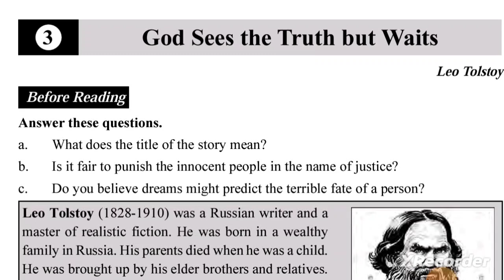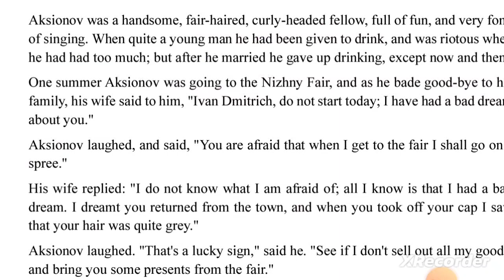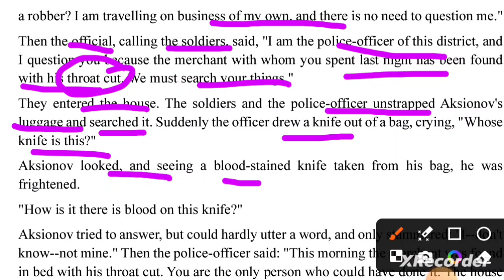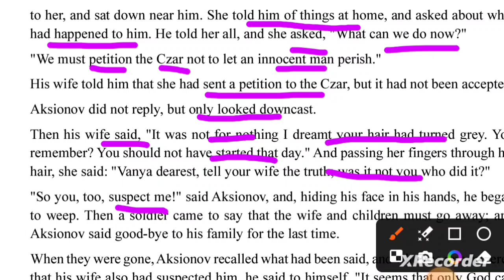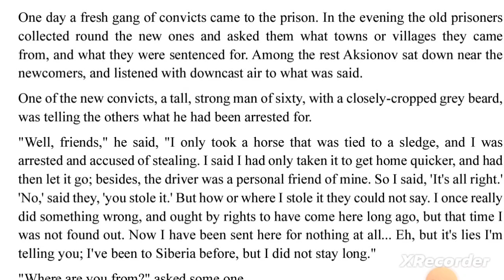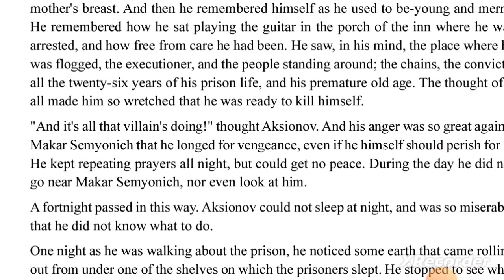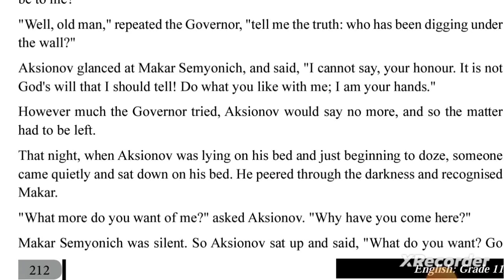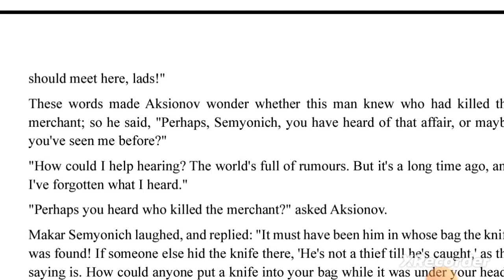God sees the truth but waits/class 11/summary in nepali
god sees the truth but waits

God sees the truth by Leo Tolstoy  short story/summary/story/grade 11English
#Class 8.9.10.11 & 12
causative verbs grammar topic class 8,9,10,11,12
free writing
asi class

Birgunj english hub is an Online learning platform where you can get help regarding Compulsory English free writing and guided writing news story and news articles story stories of class 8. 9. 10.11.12 as well as consult & join to secure your career in different sectors of government jobs & ASI Preparation. I will provide various classes of different languages and other all academic courses as well.

   / arun.kushwah...

class 12 poem Every morning I wake
    • Every Morning I Wake/P...